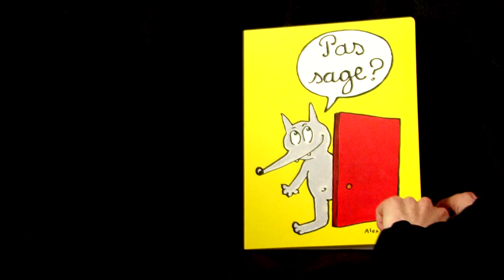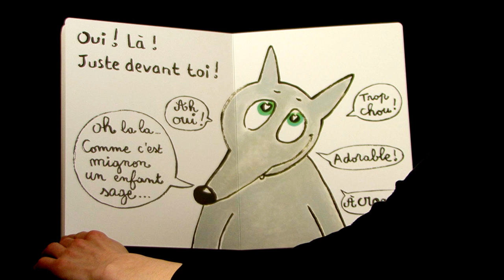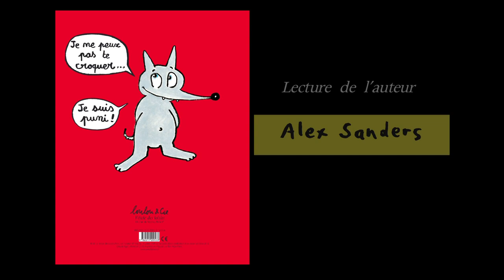Alex Sanders nous offre une lecture savoureuse de son album Pas sage ?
Pour le plaisir des tout-petits et le plaisir - non moindre - des grands, Alex Sanders prête sa voix à ce vilain loup qui nous explique qu'il aime croquer tous les enfants. Ceux qui font des bêtises, ceux qui ne se lavent pas, ceux qui font du bruit, avec du beurre, à la poêle, à toutes les sauces. On se demande si on sera encore entier quand on aura fini le livre !